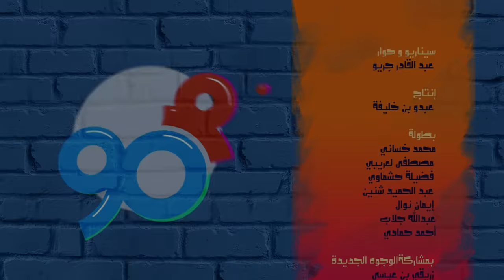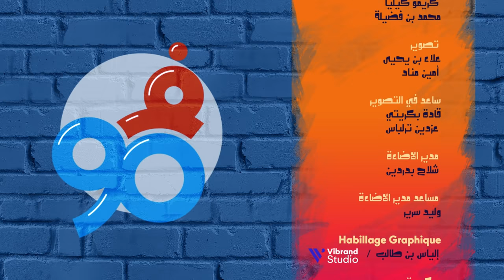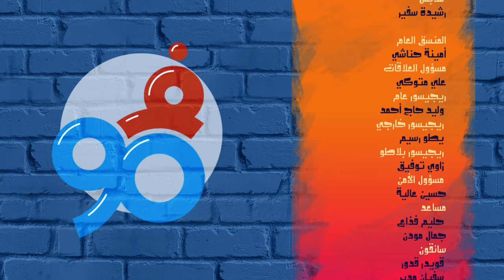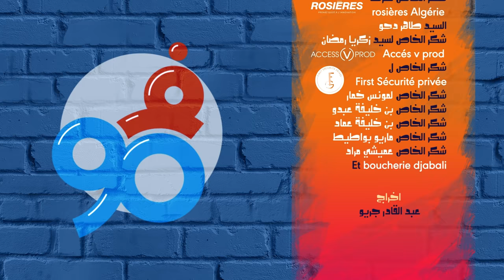Fi 90 - S01 - Ep 1- L'ouverture du restaurant فالتسعين​​ | الحلقة 01 | إفتتاح مطعم حميد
Fi 90 Saison 1 Episode 1

برنامج فى_التسعين​ هو سلسلة كوميدية من بطولة خسانى محمد فى دور الشاب حميد و مصطفى لعريبى فى دور سكيلاتشى ، حميد شخصية وافية لعادات سنوات التسعين فى طريقة لبسه ومعاملاته مع الناس تجمعه صداقه مع صديقه المغنى سكيلاتشى حيث يساعد سكلاتشى صديقه حميد ليفوز بحب عمره و تحمل هذه السلسلة عدة مشاهد من أفلام جزائرية بارزة أعدنا تمثيلها تكريماُ لها.

سلسلة ف 90
بطولة : محمد خساني
 مصطفى لعريبي
سيناريو و حوار : عبدالقادر جريو
المخرج التقني :  أغا عبد الجليل
إخراج : عبدالقادر جريو